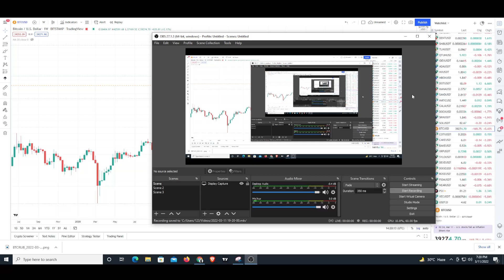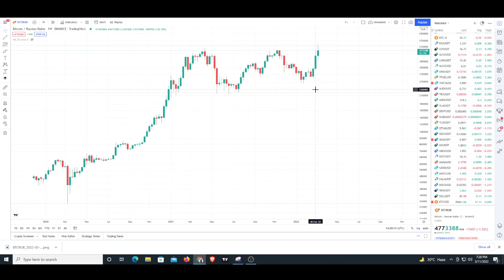Bitcoin Hits All Time High in Russia | BTC Updates today | BTC News Today | Russia Using BTC | RUBLE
sol ada
solana analysis
cardano analysis
bitcoin dump hard
bitcoin dumping
alts dumping
altcoins dumping
why Bitcoin Crash
crypto crash
bitcoin analysis
bitcoin dump
crypto analysis
BITCOIN CRASH,
BITCOIN $40k,
Bitcoin update,
Bitcoin $50k,
Bitcoin breakout or fakeout,
Bitcoin moon,
crypto market big pump,
alt coin big pump,
alt coin next move,
alt coin update today,
Cryptocurrency,